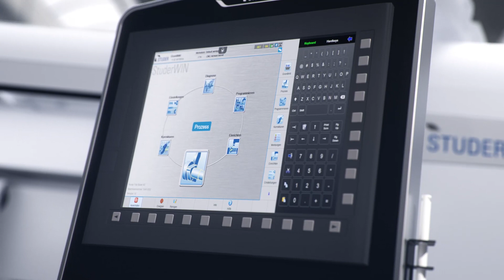NEW STUDER S31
S31 - The versatile for big tasks.

The S31 is a cylindrical grinding machine for the individual, small-batch, and large-scale production of short to long-sized  workpieces. It has distances between centers of 400 / 650 / 1000 / 1600 mm (15.7"/25.6"/39.4"/63") and a center height of
175 mm (6.9"). It can machine workpieces with a maximum weight of 150 kg (330 lbs).

ADVANTAGES OF THE NEW S31:

Very wide range of applications:
• Distances between centres 400, 650, 1000, 1600 mm
• Twice as many wheelhead configurations

High process stability and precision:
• Granitan® machine bed becomes smart
• High-resolution B-axis and StuderGuide® on the S31

Simple Operation:
• StuderWIN
• StuderTechnology

High productivity, quick service and short change-over times:
• Dressing tools universally usable on both machines
• Optionally automatable and Industry 4.0 ready